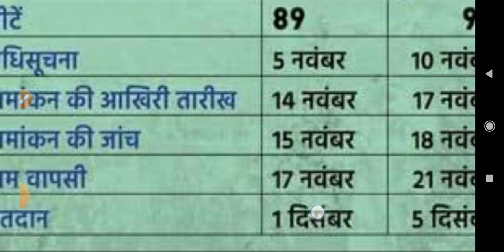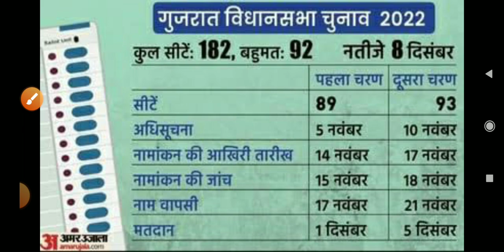Gujarat Election Date | गुजरात विधानसभा चुनाव 2022